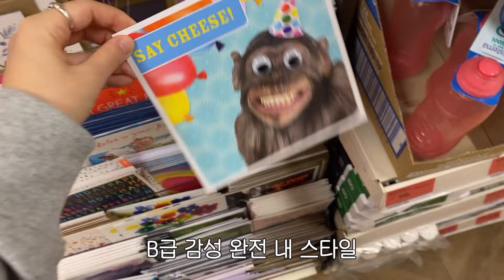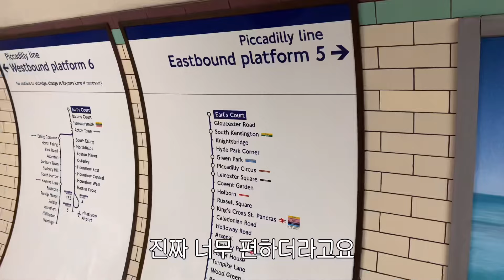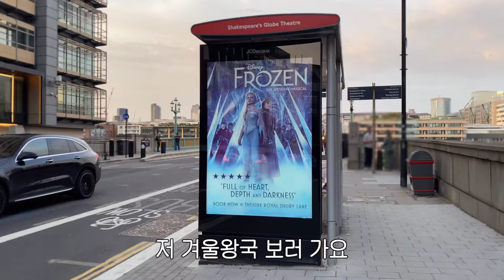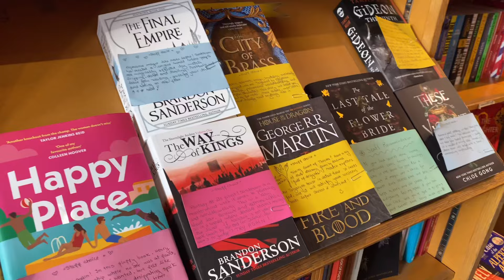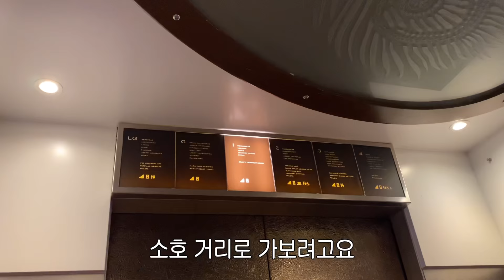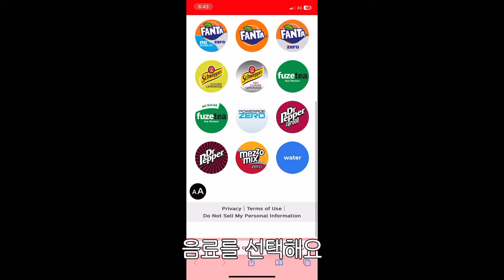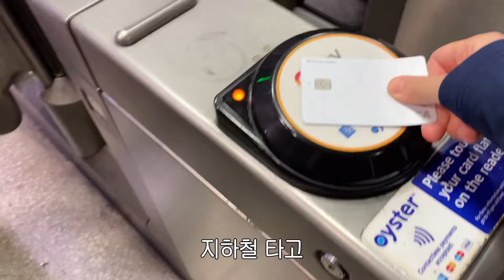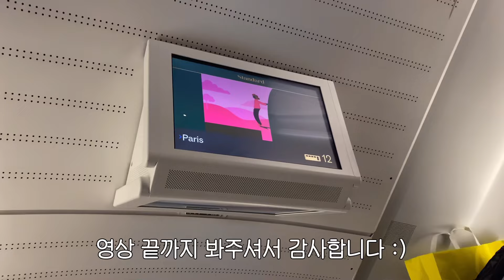London vlog🫧 모녀 여행, 1인당 5만원대로 겨울왕국 뮤지컬 보기, 야경 맛집, 하루에 2만보 걷는 런던 여행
안녕하세요 : ) 영국 런던 브이로그입니다
영상에 나와있는 장소 공유드립니다.

4:01 The British Museum

4:45 Tate Modern

6:09 Flat Iron

9:34 The Notting Hill Bookshop

13:14 Liberty London

14:29 Hamleys

15:17 Five Guys Tower Bridge

19:20 Cay Tre Soho

19:53 M&M'S London

여행하시는데 조금이나마 도움 되었으면 좋겠습니다.